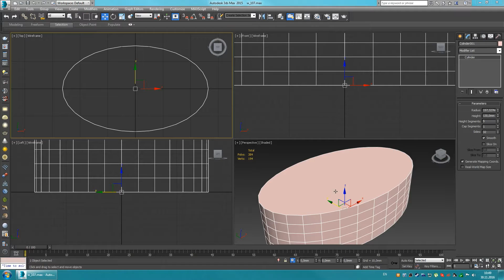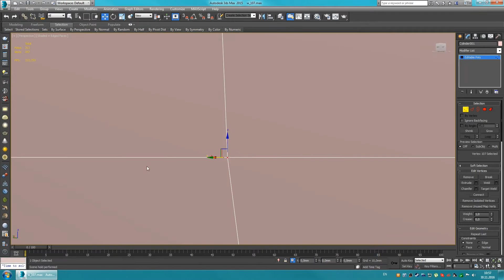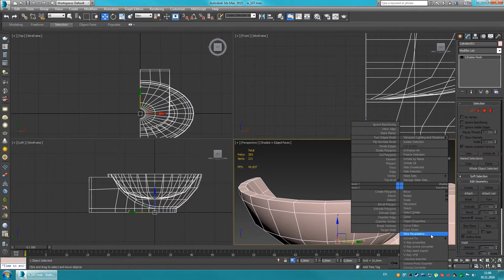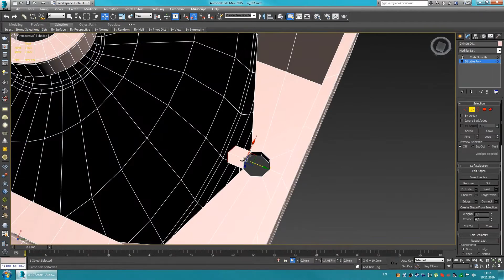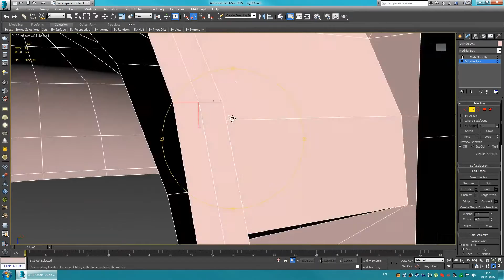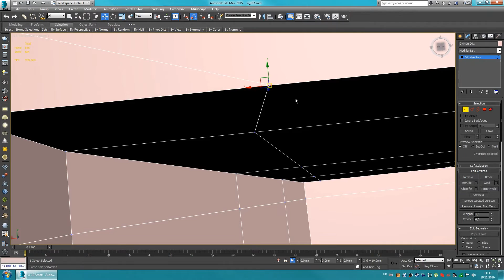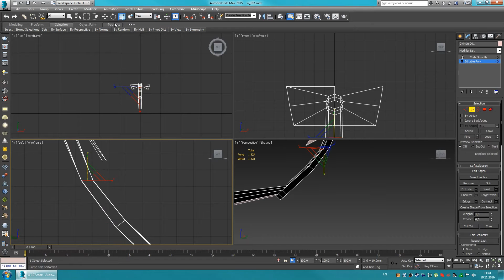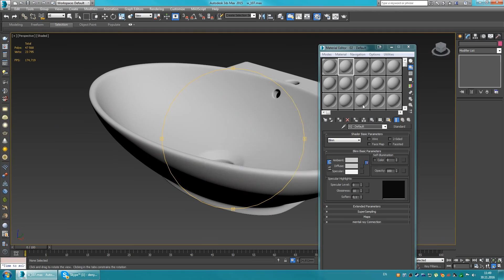3D speed modeling Washbasin [09]